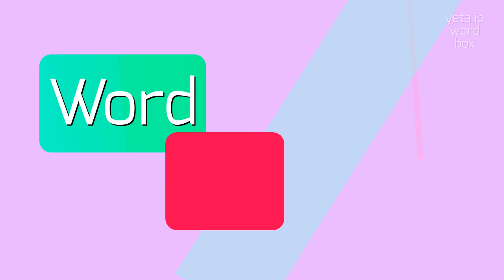JAVALI - HOW TO PRONOUNCE JAVALI?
JAVALI - doing Javali correctly in 2023

How do you pronounce 'javali'?
What are the alternative pronunciations of 'javali'?
Is 'javali' pronounced differently in different regions?
How?
What is the correct pronunciation of 'javali'?
JAVALI Meaning And Definition:
Javali is a term used in Indian classical music to refer to a type of composition that is characterized by lively and rhythmic movements.
It is often performed in concerts and is known for its playful and energetic nature.
Javali is also a type of wild boar found in South Asia.
JAVALI Pronunciation:
To pronounce 'javali', say juh-vah-lee.
Alternative pronunciations include juh-vah-lee and jah-vah-lee.
Use JAVALI In Your Speech:
1. I enjoy listening to javali compositions in Indian classical music
2. The javali piece performed in the concert was filled with energy and rhythm
3. Javali is a type of music composition known for its lively and playful nature
Please answer in comments for the most popular JAVALI questions:
1. What is the origin of javali compositions?
2. How are javali compositions different from other types of Indian classical music?
3. Can you describe the characteristics of a typical javali composition?
4. Where can one listen to javali performances?